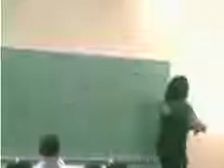Cop Shoots Self in Foot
Funny accidents